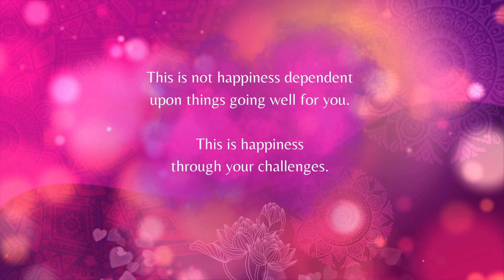Ananda Transfer State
Receive the Transfer of Ananda - More information on dates and times will be found